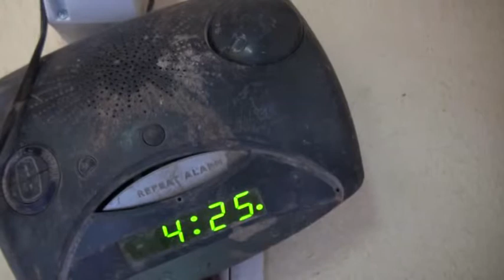OCUPADOS EN HACER- Cap. 14: Rosa Funes (Gasista) Bloque 2